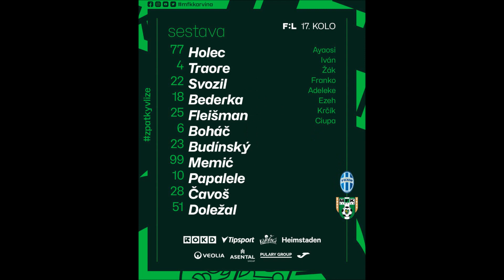FK Mladá Boleslav - MFK Karviná 2:2 (1:2)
Branky: 25. Ladra, 64. Hilál - 7. Memič, 13. Doležal. Rozhodčí: Szikszay - Kubr, Kotalík - Černý (video). ŽK: Suchomel, Mareček, Sakala - Boháč, Fleišman, Traoré, Doležal. Diváci: 960.

M. Boleslav: Trmal - Fulnek (63. Matějovský), Suchý, Karafiát, Suchomel - Mareček (88. Kubista), Sakala (88. Šimek) - Kušej, Ladra (63. Pulkrab), Jawo (46. Solomon) - Hilál. Trenér: Kulič.

Karviná: Holec - Traoré, Bederka, Svozil, Fleišman - Boháč (46. Krčík), Čavoš - Memič (72. Žák), Budínský (58. Ezeh), Papalelé (58. Iván) - Doležal (71. Akinyemi). Trenér: Jarábek.